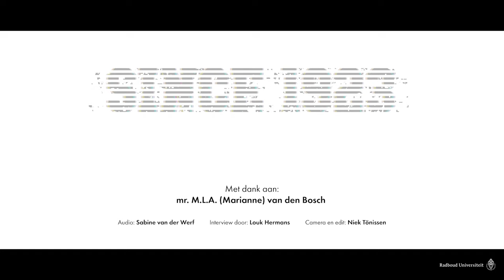De herinneringen van Marianne van den Bosch - Op naar 100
Marianne van den Bosch over het lustrumjaar van de JFV, werken bij Artsen Zonder Grenzen en een fascinerend college over Descartes.

Rectificatie: Marianne van den Bosch spreekt in bovenstaande video over professor Scheltema. Zij doelt echter op professor Scheltens, hoogleraar Rechtsfilosofie.